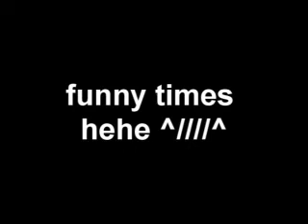Last Chance - Top Shelf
haha also with a blooper at the ending with me and my friends at the park

LOL at Vy XDD but ye your cool Vreezy =3

JOIN FLIPCWALKER.COM NOW!

HCW REP NIGGAH!